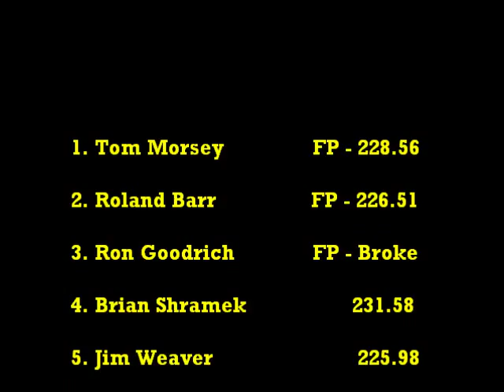1994 NFMS 9500 Super Stock tractor pull heat 2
Friday night supers from Freedom Hall, Louisville, KY.